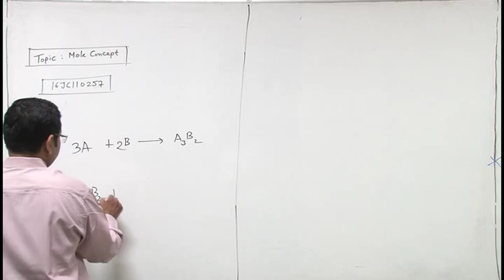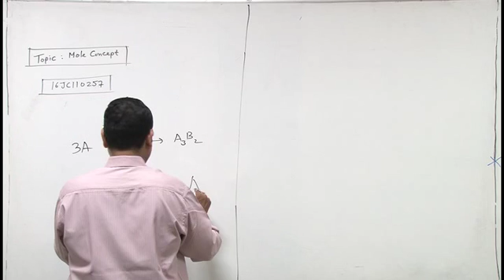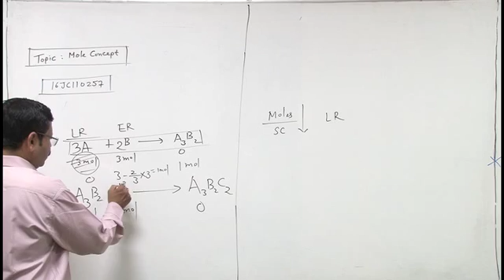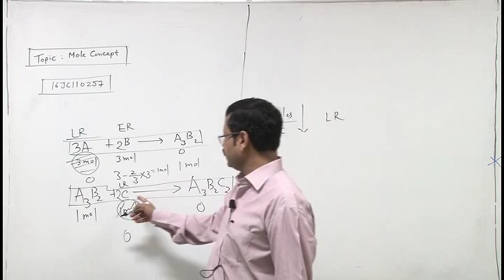16JC110257 Mole Concept